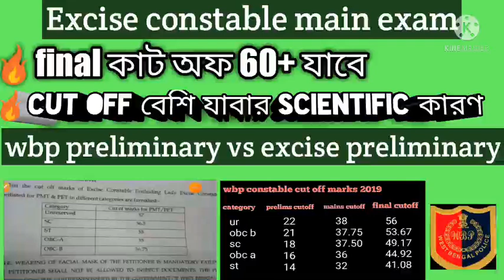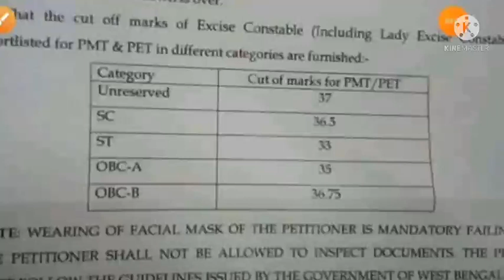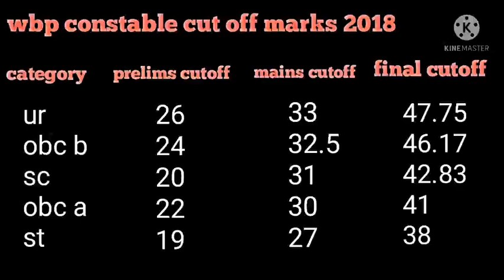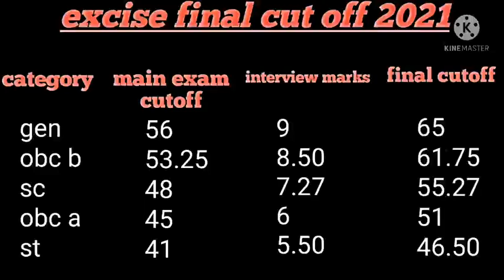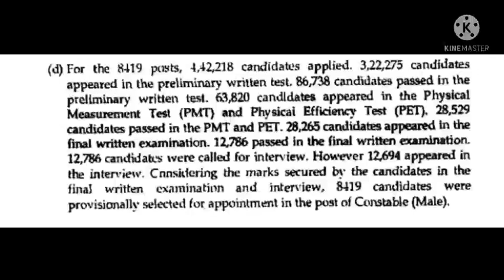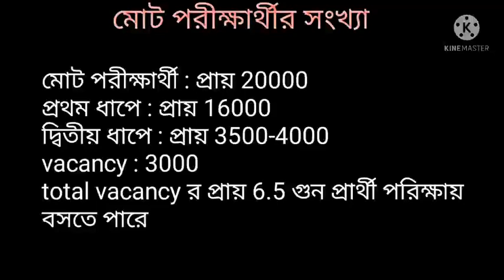Excise constable final exam cut off analysis 2021/ কাট অফ 60+ যাবার কারন //excise main exam cut off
wbp constable main exam vs excise main exam cut off
excise constable cut off